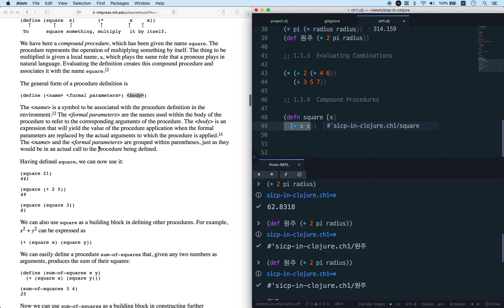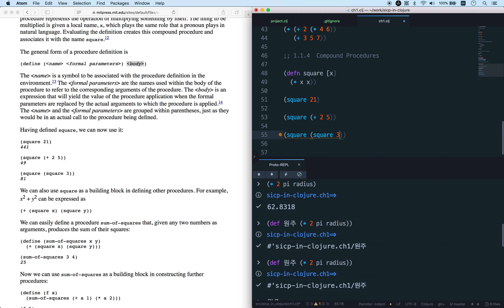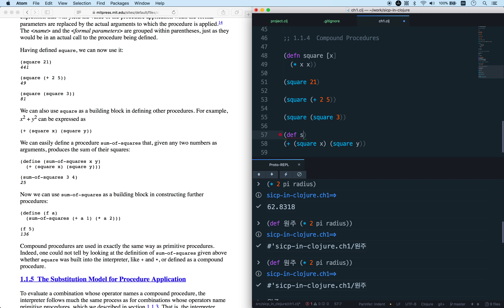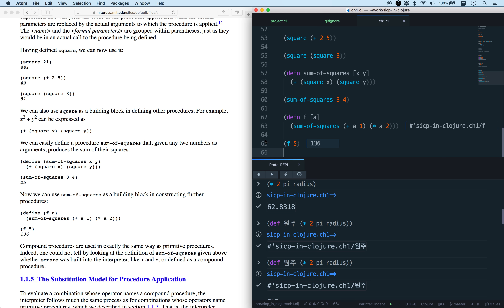컴퓨터 프로그램의 구조와 해석 SICP 003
Structure and Interpretation of Computer Programs라는 책을 공부하며 남기는 영상입니다. 책은 Scheme이라는 프로그래밍 언어로 예제를 보입니다만, 저는 Clojure로 따라해보겠습니다.